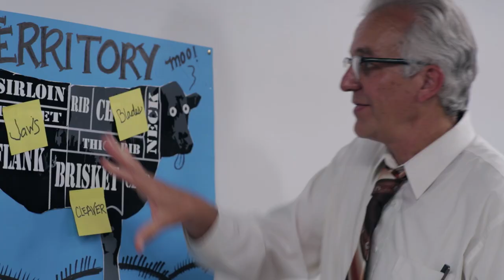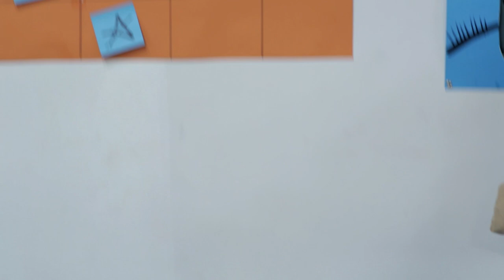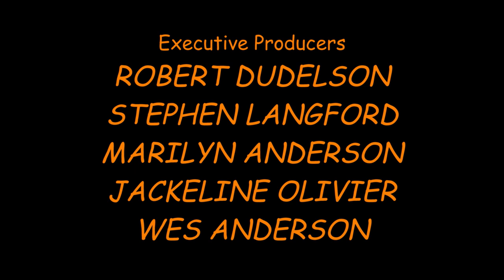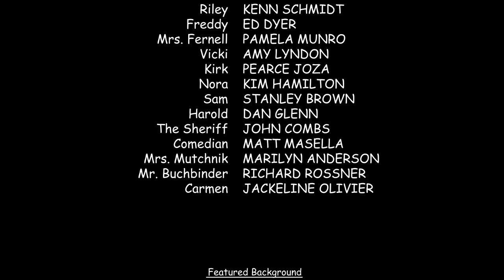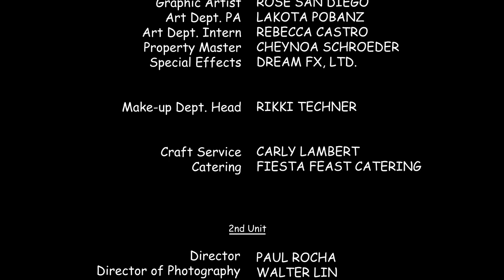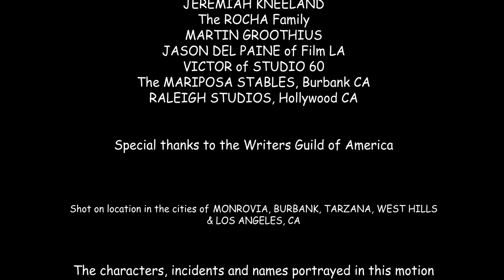How To Beat A Bully - Family Movie - Full Movie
A 12-yr-old boy moves to a new town and gets picked on by bullies. To protect himself, he fibs that his dad is a hit man for the mob! When the rumor spreads to real mobsters, they capture the dad. The kid and his new BFFs save the day and his dad!